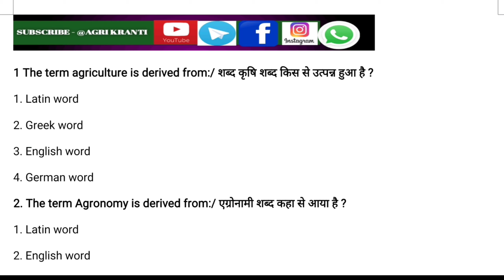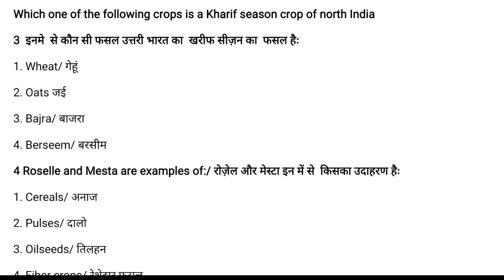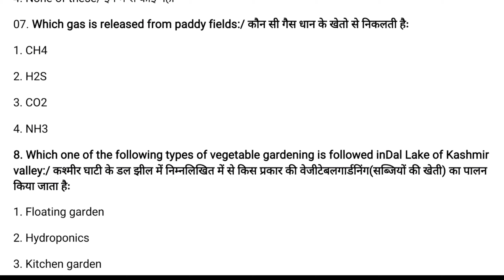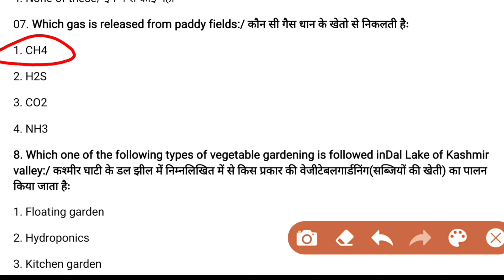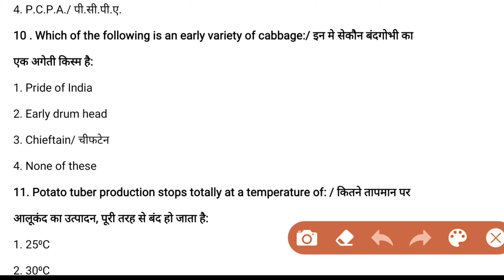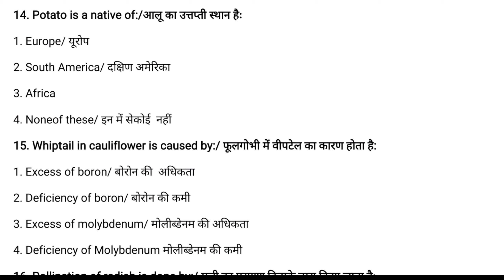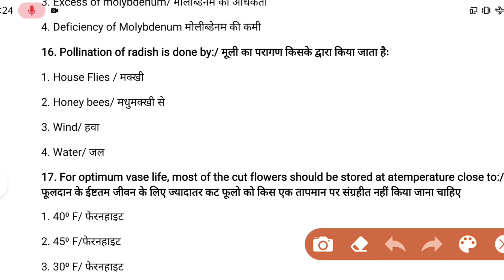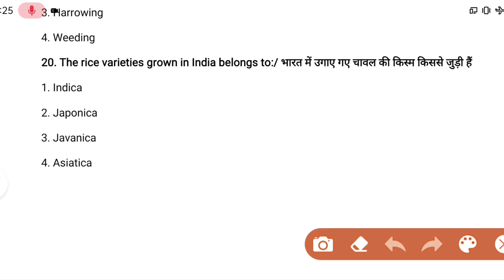Important questions of General Agriculture , Crop Production For CGPAT, MPPAT ICAR,BHU /AGRI KRANTI/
IMP FOR ICAR JRF CET PAT JNKV ACF RANGER AFO IBPS EXAMS

इस वीडियो का पीडीएफ हमारे व्हाट्सएप ग्रुप एवं टेलीग्राम ग्रुप से प्राप्त कर सकते हैं लिंक नीचे दिया गया

📝 *Our online store ☝️☝️☝️( Important pdfs)*